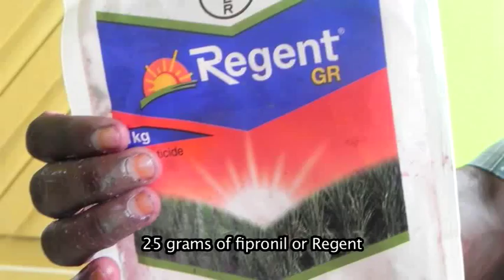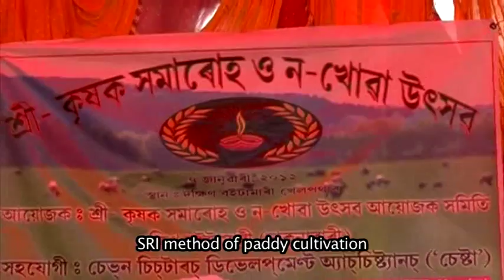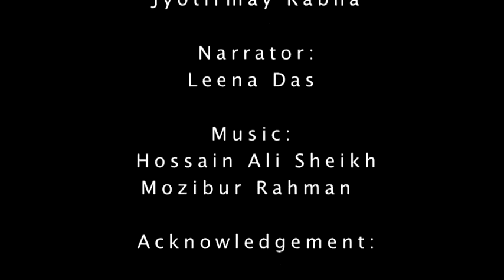SRI Dhaan- A film on System of Rice Intensification (SRI)- Assam_Part 2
'SRI Dhaan' is a film that would be used primarily as part of a training module for 'System of Rice Intensification' or SRI.

The film focuses on the scientific attributes of SRI, its benefits and implications.
'SRI Dhaan' also tries to bring forth the experiences of the practicing farmers who have reaped the benefits of SRI across different communities residing in Bongaigaon - Chirang region of Western Assam.

SRI or System of Rice Intensification is an innovative and effective method of cultivating paddy. It was developed in Madagascar in 1983. It is now being followed in many parts of the world including India. The method aims at achieving the full potential of a paddy plant and ensures a high yield.

The film has been produced by Seven Sisters Development Assistance (SeSTA) in collaboration with Jajaboree Productions, Assam.

Seven Sisters Development Assistance (SeSTA)is an evolving professionally managed development organisation in Northeast India (NE-India). The idea of SeSTA was conceived by a group of young development professionals in the year 2011 to catalyse development activities in NE-India through the process of "Nirman" (constructive development) by working for an improved livelihood system and better well-being status of the rural community of the region. It has been registered under Societies Registration Act, 1860.

Jajaboree Productions is a film and video production house. It strives to create socially and culturally relevant works of art. At its helm are narratives and stories of the marginalized sections of our society. It delves into subjects as diverse as Human Rights and People's sources of Livelihood to Art and Culture.
to join our Telegram Community